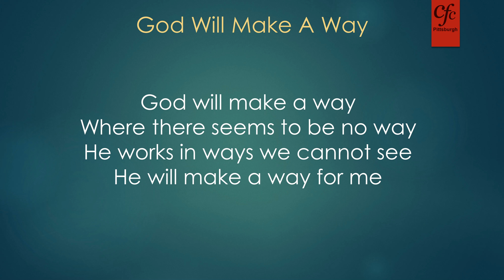Song - God Will Make A Way